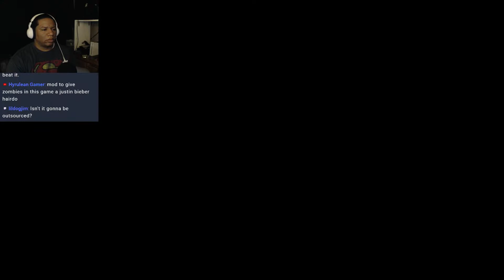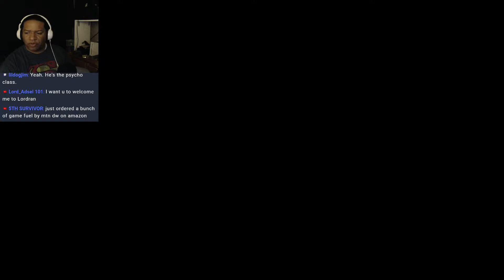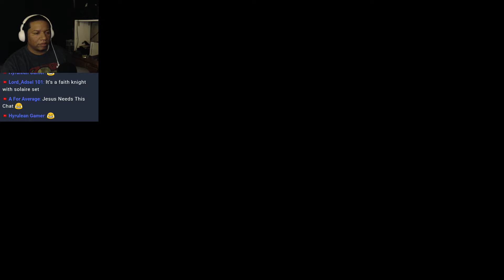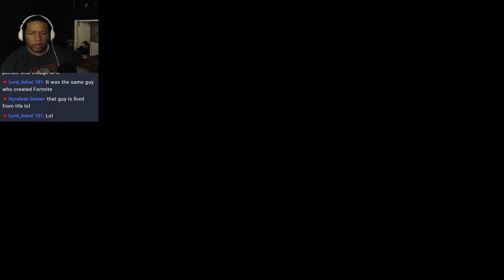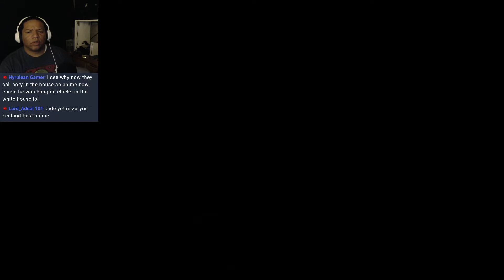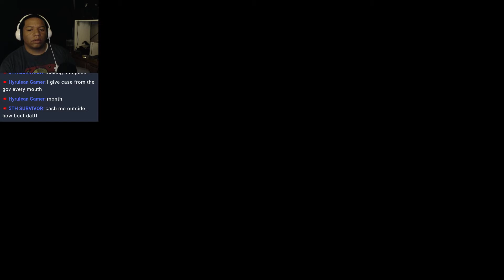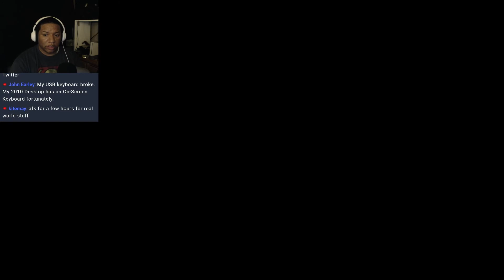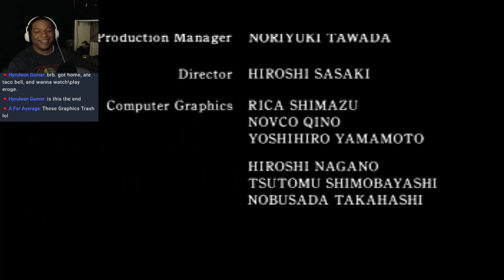Resident Evil 2 - Leon (Hi-Res UI Texture Mod) A Scenario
My Discord Name - Irvine OTK#3873